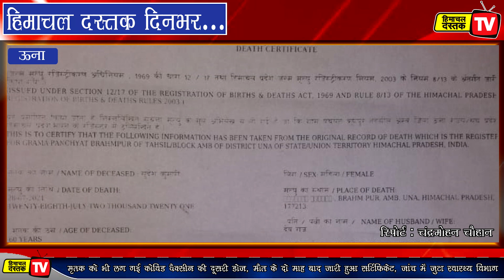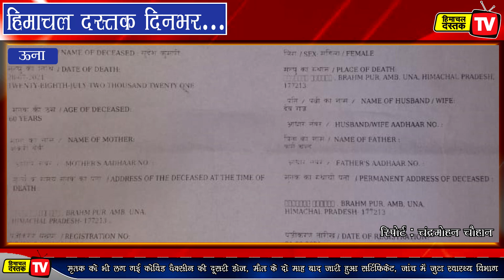*27 नवंबर 2021: हिमाचल दस्तक दिनभर...*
*मृतक को भी वैक्सीन की डबल डोज*
*मौत के 2 माह बाद सर्टिफिकेट जारी*

*कर्मचारियों के लिए बड़े एलान*
*जेसीसी की बैठक में घोषणाओं की झड़ी*
*2 साल में रेगुलर होंगे अनुबंध कर्मचारी*

*सरकार की रीढ़ हैं कर्मचारी*
*विकास के पथ पर मिलकर आगे बढ़ेंगे*

*स्कूलों को मिले 47 हिंदी प्रवक्ता*
*शिक्षा विभाग ने जारी की अधिसूचना*

*जेबीटी प्रशिक्षु नाराज*
*कक्षाओं का बहिष्कार*

*खेलने न दिया तो कर लेंगे आत्महत्या*
*ऊना में यूपी के खिलाड़ियों का हंगामा*

*फोरलेन निर्माण में जुटी कंपनी की शिकायत*
*ब्लास्टिंग के धमाकों से हिले मकान*
*मंझेड़ के ग्रामीण एसडीएम के द्वार*